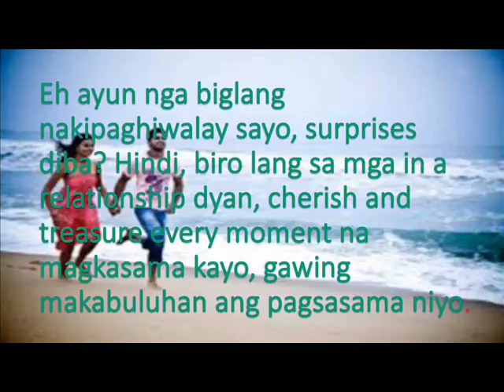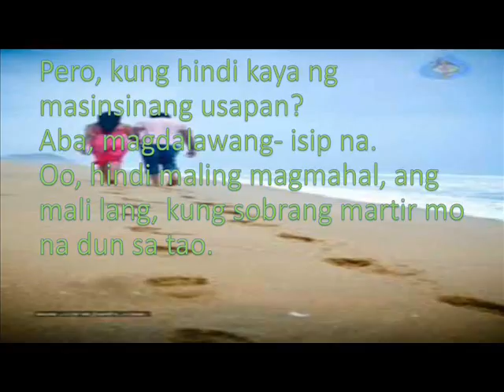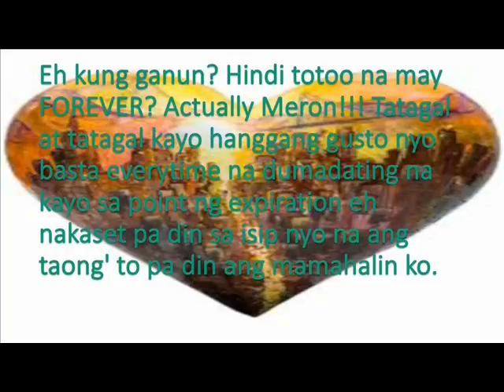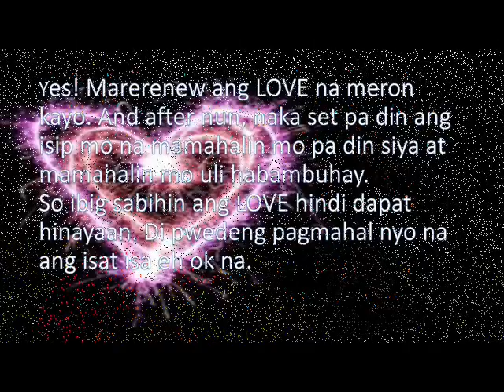spoken word poetry -ano nga ba ang solusyon by jester jame mayot